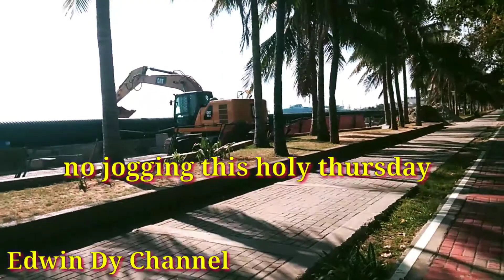Update holy thursday manila bay | edwin dy channel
kaganapan ng manila bay. tuloy ang trabaho   kahit na holy week hindi pinalagpas.